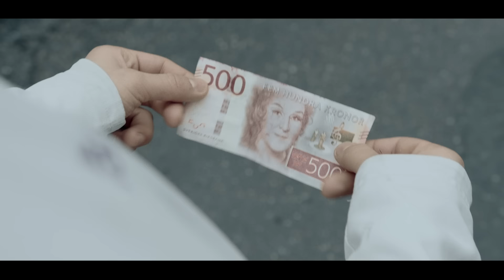HAVAL - ANIMAL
VIDEO CREDITS

Music video by: Zietz @zietz.se

Starring/actors :
Dara K @straptupdara
Bilo K @billow.keyy

MUSIC CREDITS

Written&Performed by:HAVAL@havalofficiell
Produced by: Manny Flaco @elmannyflaco
Co-produced by: Rasoul @officialrasoul
Mix/master by: Iram Mix Edit @irammixedit